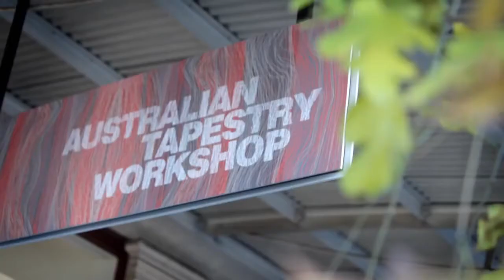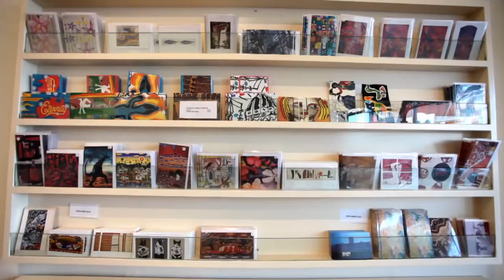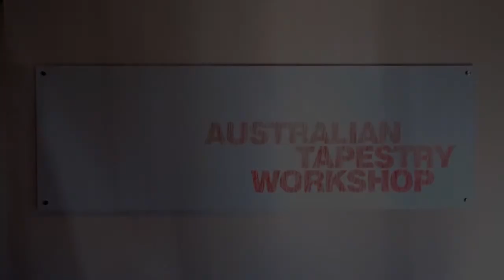Australian Tapestry Workshop